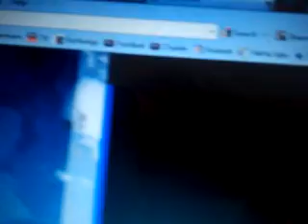ISM state Conf 2012 Dec at Palakkad, Salahuddeen Madani 001